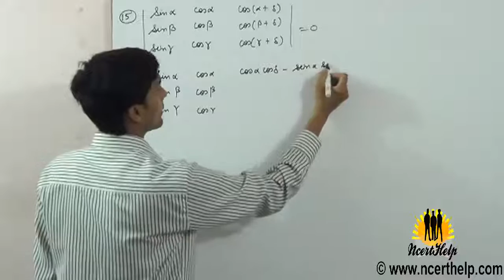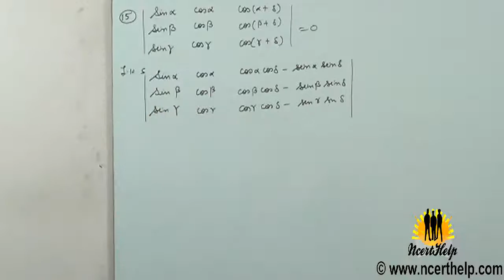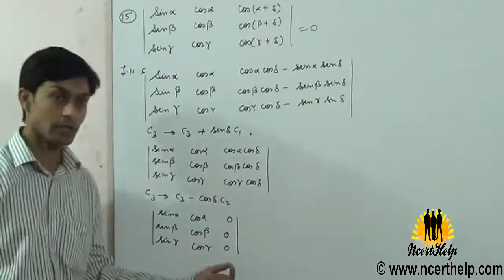use the matrix method to solve the system of equations hindi : Misc Ex 15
ncert videos for class 12 chapter4 determinants miscellaneous example15 Using properties of determinants in Exercises 11 to 15, prove that: